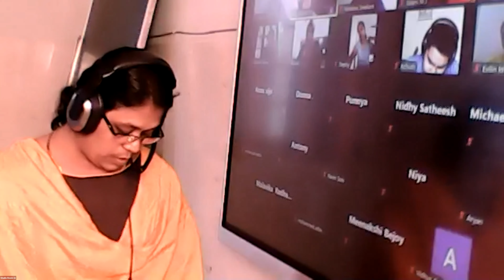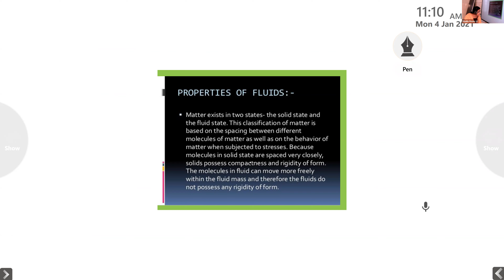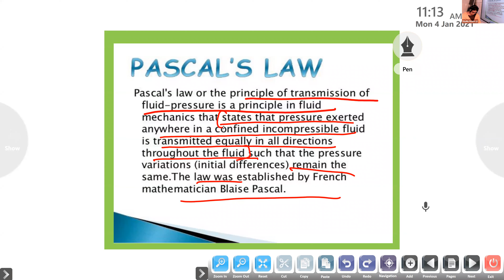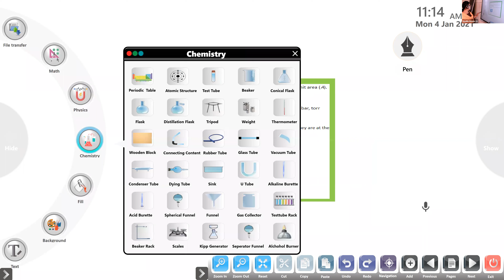Dr.Raju Davis International School CLASS 11 PHYSICS | 04-01-2021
CLASS 11 PHYSICS  PRESSURE | 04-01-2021 |